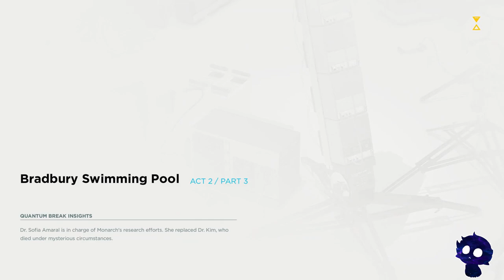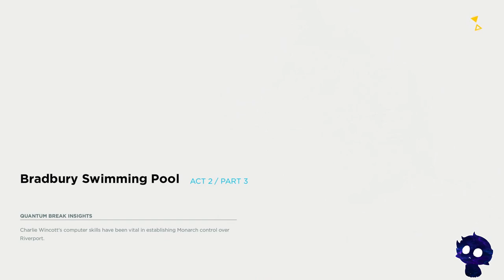Evna Plays Quantum Break Act 2 Part 3